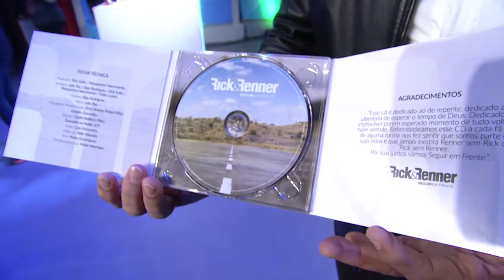Rick & Renner cantam seus maiores sucessos - REDEVIDA Tamo Junto - 03/10/19 - Parte 1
O REDEVIDA Tamo Junto tem a apresentação do Padre Marcos Roberto Pires. Com inspiração do Movimento Carismático, ele leva multidões em suas celebrações. Fã assumido de Elvis Presley, palmeirense de carteirinha e com uma alegria enorme em Jesus, Padre Marcos leva para você um programa de entretenimento para toda família repleto de músicas e com participação de artistas renomados, momentos de oração e muita interatividade com os telespectadores e plateia.